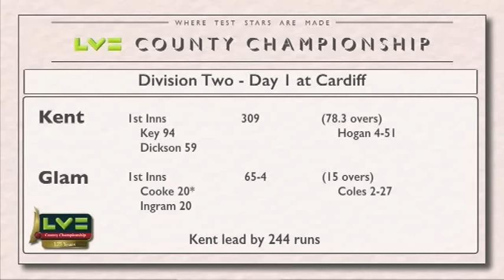Key hits 94 on day one of Glamorgan v Kent LV=CC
Day one of Glamorgan v Kent.
Kent 309
Glamorgan 65/4 (15 overs)